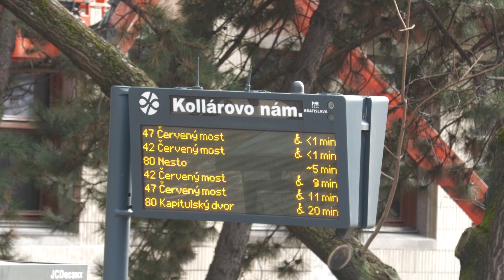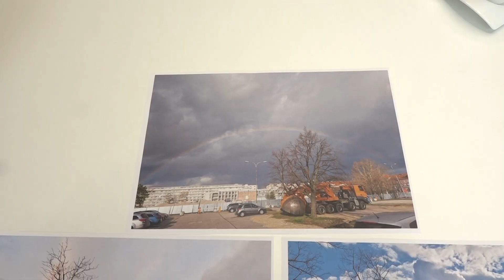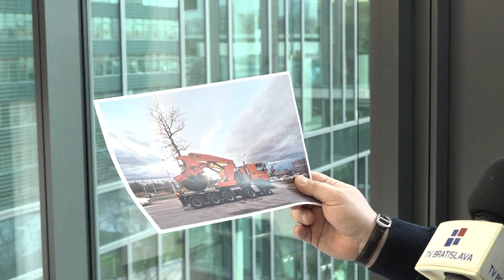23.2.2024 I Spor ohľadne podzemných garáží na Kollárovom námestí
Spory ohľadne výstavby podzemnej garáže na Kollárovom námestí stále pokračujú. Na konci minulého roka získalo od okresného úradu stavebné povolenie a investor začal s orezmi stromov pred ich plánovaným presadením. Proti je však starosta Starého mesta Matej Vagač, ktorý orez považuje za nepovolený zásah do majetku mestskej časti.